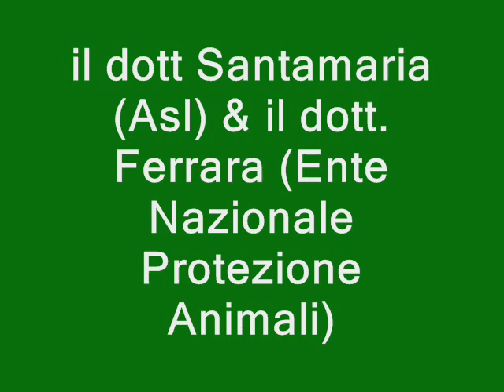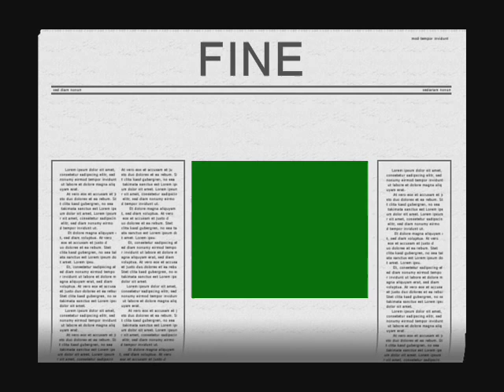LA VOSTRA VOCE FILM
Programma radiofonico "La Vostra Voce" del 21 maggio 2014, condotto dal giornalista Gianfranco Coppo su Radio Prima Rete. Il Programma contiene interviste al presidente del Comitato Civico Rione Tescione, Andrea Dau, al dottor Santamaria, veterinario dell'ASL di Caserta, al dottor Ferrara dell'ENPA e al dottor Nando Silvestri, addetto stampa del Comitato Civico Rione Tescione di Caserta. Si denuncia l'arroganza del dirigente comunale Marcello Iovino che intima al Comitato Civico, ad una Colonia Felina decennale regolarmente riconosciuta e al Circolo Sociale Anziani di Rione Tescione (Caserta) di abbandonare immediatamente gli spazi loro conferiti per svolgere attività vitali per la comunità, senza suggerire un'allocazione alternativa. Sono stati stanziati 632000 euro per la realizzazione di un asilo nido in Rione Tescione senza considerare la presenza in loco delle tre strutture predette (in 5 anni nessuno mai si è posto il problema). Secondo il dirigente comunale Iovino i gatti della Colonia vanno "sbattuti" per strada, quelli ammalati vanno "depositati" nel canile municipale di Caserta (incapace di ospitare degnamente altri animali) e gli anziani "cacciati" nonostante siano in possesso di un  regolare contratto di locazione che li tutela sino al 2016. In tutta questa amara vicenda a toni macabri e pedestri, il sindaco di Caserta, dottor Pio Del Gaudio, come sua abitudine, si è lasciato consigliare da Ponzio Pilato: se ne è letteralmente lavato le mani. Si Ringrazia Vivamente Radio Prima Rete di Caserta, la dottoressa Imma Tedesco e il Conduttore Gianfranco Coppo per la squisita disponibilità e per la lodevole professionalità dimostrata. Buona Visione dal Ristorante Pizzeria di Alta Cucina Tipica Partenopea "La Locanda di Pernice"-Via Santella Parco Rosanna Santa Maria CV (Caserta) tel